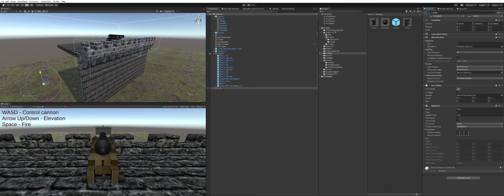The Cannon Game